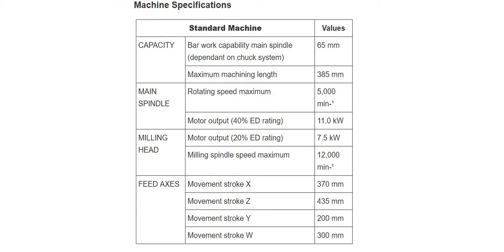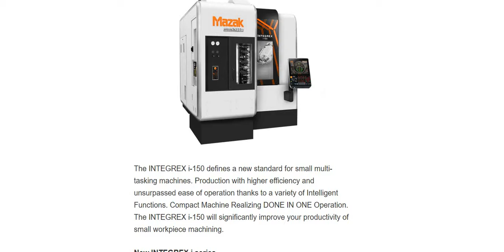MAZAK INTEGREX i-150 (CNC Machine Specifications)